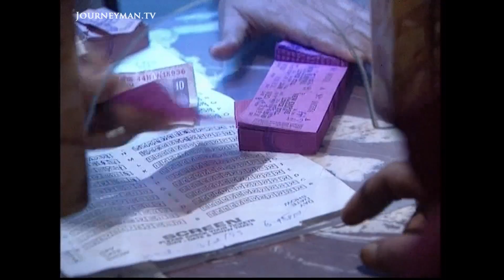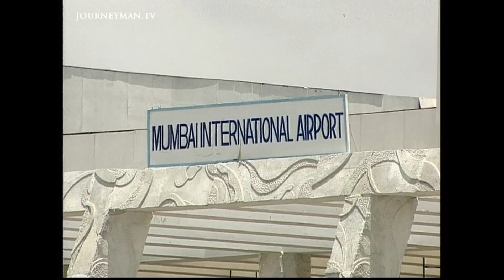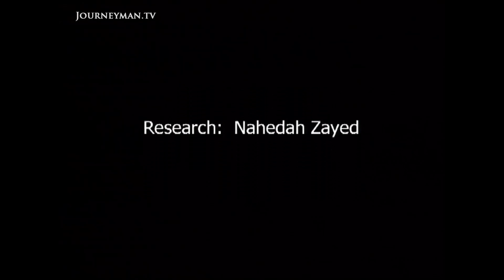Mumbai Rules The Booming Bollywood Industry (2000)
Bollywood Extraordinaire  (December 2000) - Nowhere else in the world is there a bigger movie audience. With over 27,000 films to its name, Bollywood is bigger than ever.

Nowhere else is there a more prolific film production. We take you behind the colourful sets in a visit to the bustling film capital of the world.